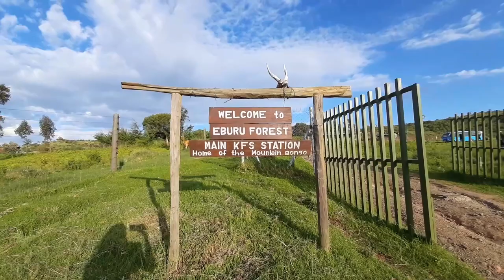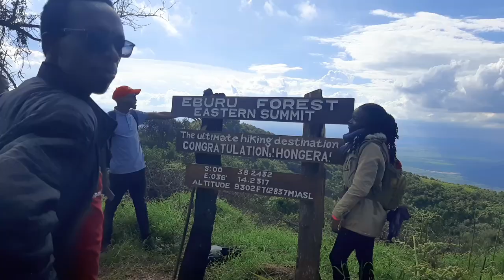Oldoinyo Eburu Forest Hike - The Lakes. The Landscapes. The Saunas!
Embark on an exhilarating journey and unveil nature's enigmatic gems with us! Prepare for yet another captivating adventure. Be enchanted by the mesmerizing lakes that gracefully embrace our trail, breathtaking valley landscapes, where every step unveils a new vista, evoking a sense of wonder and serenity. And oh, the steam baths! Join us for yet an unforgettable hiking experience.